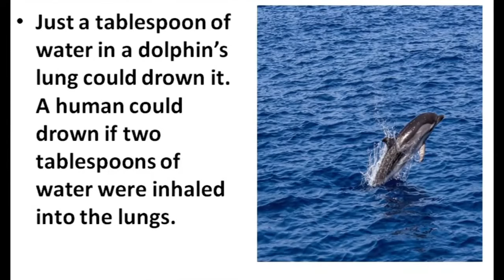5 Fun Facts About Dolphins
5 Fun Facts About Dolphins